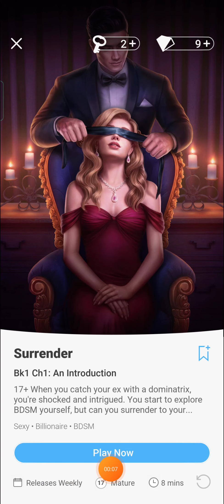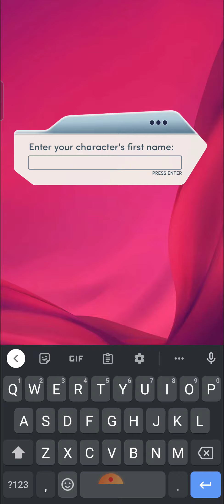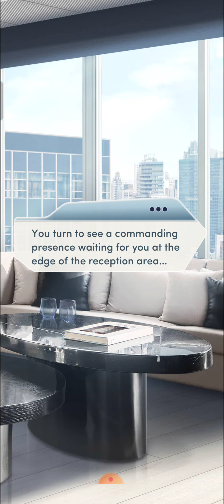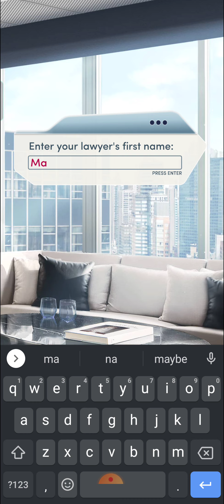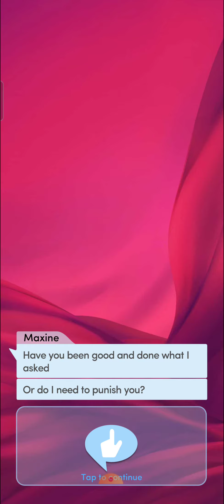Surrender | Book 1 | Ch 1